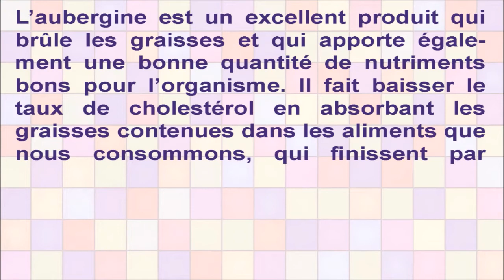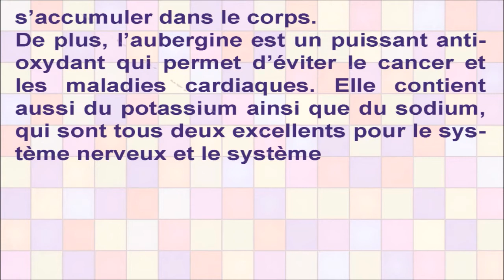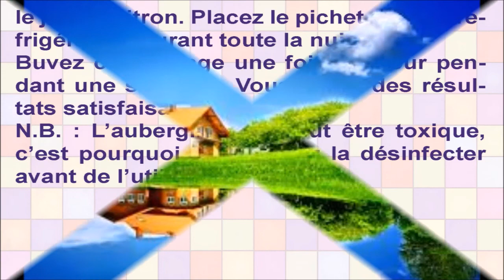L’aubergine, un bon recours pour éliminer les graisses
Pour ceux qui ne le connaissent pas,
l’aubergine est l’un des légumes les plus
nutritifs que vous pouvez utiliser dans la
cuisine. Elle entre dans la préparation de
nombreux plats dont les purées, la ratatouille, la caponata et bien d’autres.
Consommer de l’aubergine procure de
nombreux avantages au corps. Elle a des
pouvoirs anti-graisses très particuliers,
qui la rendent très efficace dans le processus d’élimination des graisses corporelles. C’est l’un des légumes recommandées pour les personnes qui veulent réduire leur consommation de viande.
L’aubergine est un excellent produit qui
brûle les graisses et qui apporte également une bonne quantité de nutriments
bons pour l’organisme. Il fait baisser le
taux de cholestérol en absorbant les
graisses contenues dans les aliments que
nous consommons, qui finissent par
s’accumuler dans le corps.
De plus, l’aubergine est un puissant antioxydant qui permet d’éviter le cancer et
les maladies cardiaques. Elle contient
aussi du potassium ainsi que du sodium,
qui sont tous deux excellents pour le système nerveux et le système
cardiovasculaire.
Voici l’eau d’aubergine, un remède très efficace contre les graisses :
Les ingrédients :
- 1 aubergine moyenne biologique,
- Le jus d’un citron,
- 1 litre d’eau,
Instructions :
Commencer par désinfecter l’aubergine
en vous servant du bicarbonate de soude
et du vinaigre de cidre. Une fois désinfectée, découpez l’aubergine en petits
morceaux et mettez-les dans un pichet en
verre. Ensuite, ajoutez le litre d’eau, puis
le jus de citron. Placez le pichet dans le réfrigérateur durant toute la nuit.
Buvez ce mélange une fois par jour pendant une semaine. Vous aurez des résultats satisfaisants.
N.B. : L’aubergine cru peut être toxique,
c’est pourquoi vous devez la désinfecter
avant de l’utiliser.